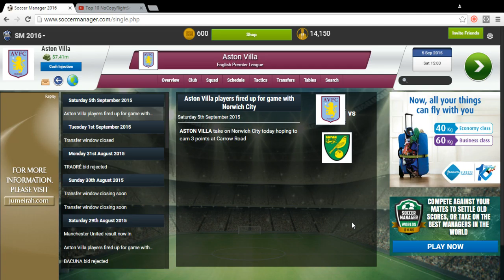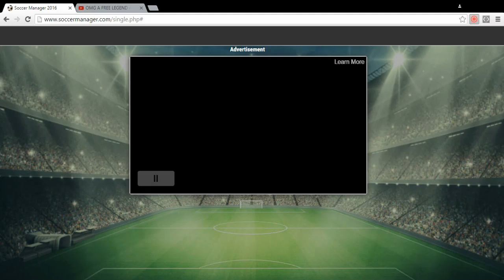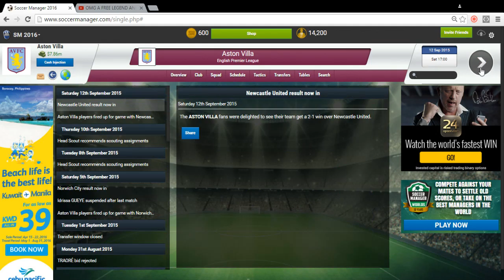Soccer Manager Carrer Mode Aston Villa E4 Gestede Cant stop Scoring!!!!!!